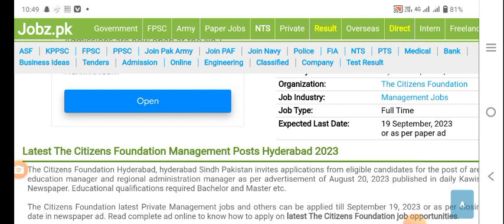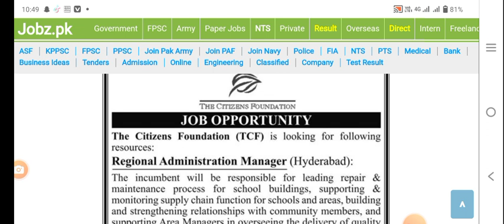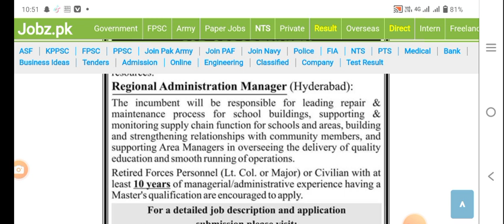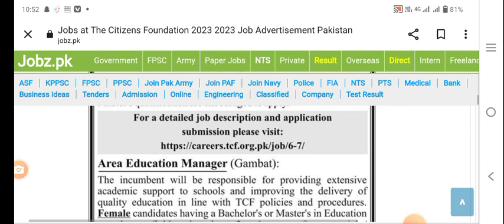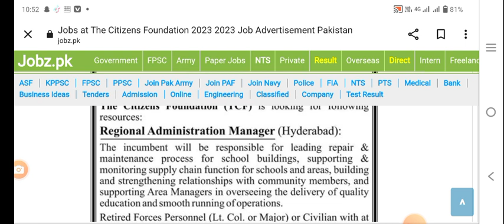Jobs At The Citizen Foundation 2023